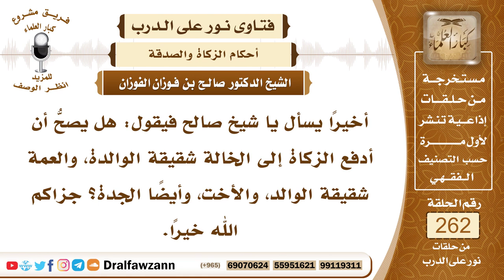4442- جواز دفع الزكاة إلى الخالة المحتاجة - الشيخ صالح الفوزان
السؤال: جزاكم الله خيراً وأحسن الله إليكم، أخيراً يسأل يا شيخ صالح فيقول: هل يصحُّ أن أدفع الزكاة إلى الخالة شقيقة الوالدة، والعمة شقيقة الوالد، والأخت، وأيضاً الجدة؟ جزاكم الله خيراً.
الجواب: لا بأس بذلك وهذا أفضل إذا كانت هذه النساء من أهل الزكاة بأن يكنَّ فقيرات، فدفعها إليهن أفضل من دفعها إلى الأجنبي، لأنها تكون صدقة وصلة، لكن بشرط أن يكنَّ مستحقات لدفع الزكاة، بأن يكن محتاجات وليس لهن عائل يعولهن من زوج أو قريب، أما إذا كن مستغنيات بمالهن أو بإنفاق غيرهن عليهن فإنه لا يجوز دفع الزكاة إليهن لعدم الحاجة.

السيرة الذاتية :
للاشتراك في قناة الشيخ صالح الفوزان

14_ الشيخ محمد أمين الشنقيطي
يتيوب

15_سماحة المفتي عبد العزيز آل الشيخ
 يوتيوب

رئيس الفريق
لمشروع كبار العلماء